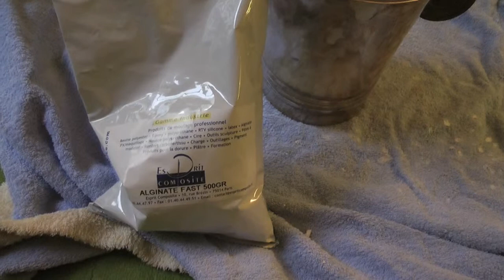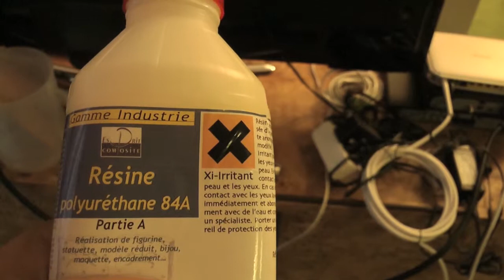Scultura Luminosa Rock Italiano 6 Come Creare Le Mani Con Silicone Alginato e strisce di Gesso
creare le mani con il silicone ,l'alginato ,bande di gesso ,insomma un bel lavoro!